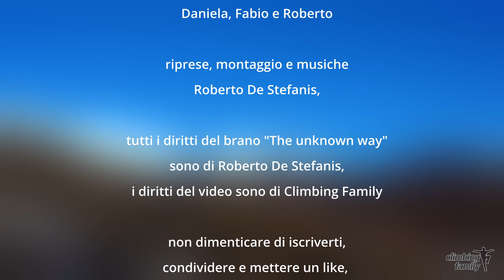Terminillo sconosciuto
Facile escursione invernale alle pendici del Terminillo, dagli Osti alla sella di Cantalice in uno scenario favoloso, percorrendo le carrarecce che collegano
la valle Reatina alla Vallonina.
Ideale con le ciaspole o con gli sci da escursionismo, fattibile da tutti, grandi e piccini con le dovute cautele e attrezzature, non dimentichiamo che in montagna l'inverno fa buio presto.

hanno partecipato:
Daniela, Fabio e Roberto

riprese, montaggio e musiche
Roberto De Stefanis,

tutti i diritti del brano "The unknown way"
sono di Roberto De Stefanis,
i diritti del video sono di Climbing Family

condividere e mettere un like,
tanto è gratis.

il mio blog venividinbici.